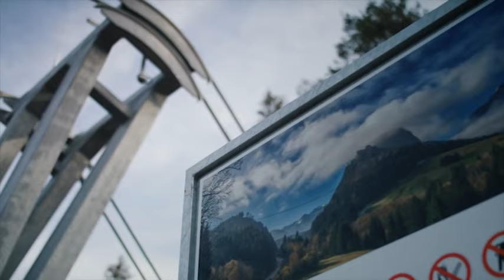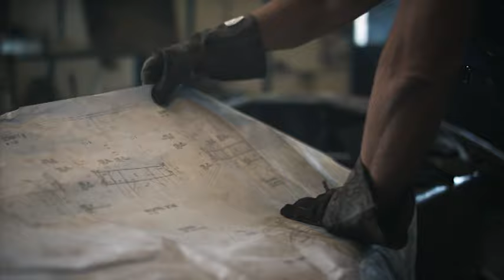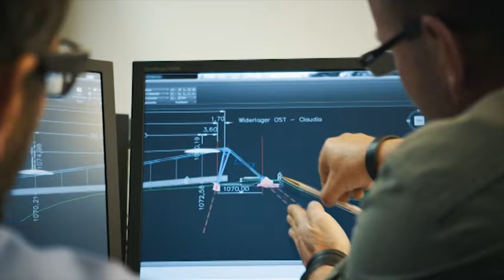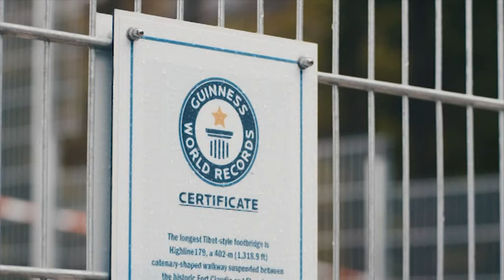Bau der Highline 179 : Die längste Hängebrücke der Welt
Jeder der vor kurzem auf der B179 bei Reutte unterwegs war, hat mit Sicherheit festgestellt: In schwindelerregender Höhe überspannt eine Seilhängebrücke das Tal und verbindet somit die Ruine Ehrenberg mit dem Fort Claudia. Die Fußgängerhängebrücke trägt den Namen “highline179″. Die luftige Überquerung der weit über die Grenzen Tirols hinaus bekannten Fernpassstraße B179 soll mit diesem Namen zum Ausdruck gebracht werden. Seit November 2014 können mutige Besucher die Gelegenheit nutzen und auf der highline179 ihre Schwindelfreiheit testen.

Für all jene, denen der bloße Anblick der Brücke schon reicht, steht im Bereich der Klause der Landgasthof Klause zur Einkehr bereit. Außerdem können Sie dem Museum der Burgenwelt Ehrenberg oder der neuen Naturausstellung – Der Letzte Wilde – einen Besuch abstatten.

Die Vision eine Brücke über die B179 von Burg zu Burg zu spannen wurde erstmalig 1998/1999 vom Architekten Armin Walch geboren. Damals sollte die Hängebrücke lediglich 250m lang werden. 2008 wurden die Pläne überarbeitet, die Länge der Brücke sollte nun 312m betragen und damit die „Längste Hängebrücke der Alpen“ werden.

Aber auch diese Planung wurde im Frühjahr 2012 überarbeitet und ausgefeilt. Die Zielrichtung wurde damals ganz klar auf „Längste Seilhängebrücke der Welt“ gelegt. Mit ca. 406m Länge sollte die highline179 den damals aktuellen Rekord im Guinness Buch der Rekorde (Kokonoe Yume Bridge Japan 390m) brechen. Zur Umsetzung der ehrgeizigen Pläne fehlte nur noch ein Investor.

Martin Kathrein – technischer Bereichsleiter der Firma Strabag machte sich auf die Suche und wurde nach einiger Zeit auch fündig. Ein interessierter Investor aus der Region finanzierte den Bau der highline179 aus eigener Tasche. Am 23. November 2014 wurde die Seilhängebrücke eröffnet. Seit Ende 2014 trägt die highline179 nun den Titel als längste Fußgängerhängebrücke der Welt im Tibet Style.